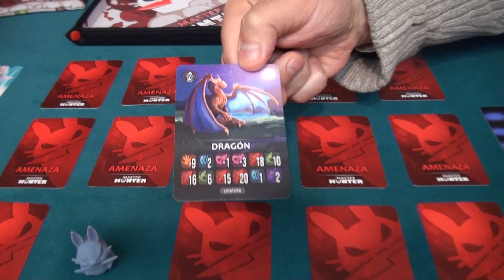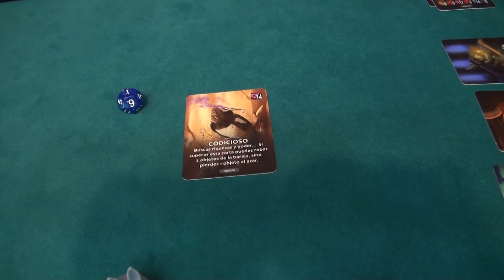Master Hunter 👉 Cómo Jugar y Partida